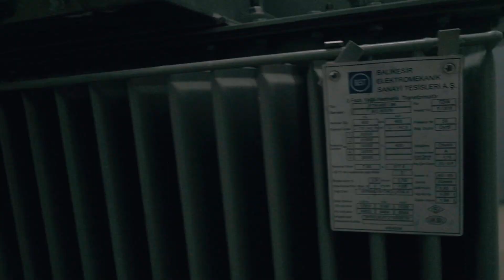BEST Contracting - BETAŞ - Saha Montajı GİS Trafo Merkezi / Field Assembly GIS Substation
BEST Elektrik Taahhüt ve Ticaret A.Ş.
154/33 kV Trafo Merkezi